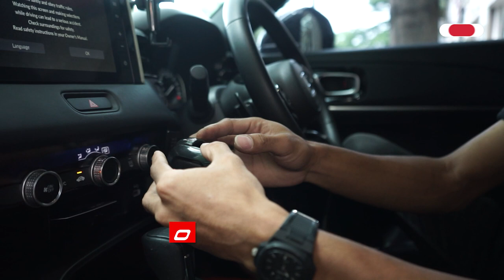REVIEW & TUTORIAL | Shift Knob Diamond All New HR-V